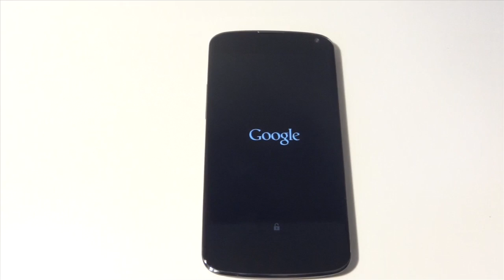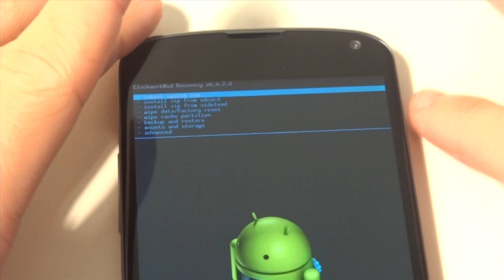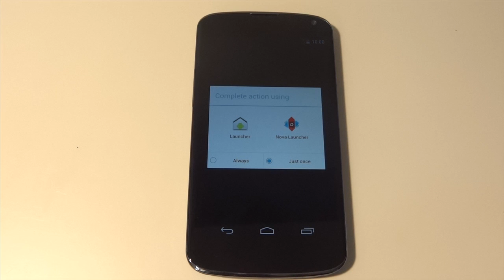How To Unbrick The Nexus 4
In this video I show you guys how to unbrick the Nexus 4.

Nexus 4 stuck in bootloop
LG Nexus 4
Google Nexus 4
LG Google Nexus 4
Nexus 4 bricked!
Unbrick the Nexus 4
Nexus 4 bricked
How To Unbrick nexus 4
Nexus 4 bootloop
How to get out of bootloop on nexus 4
Nexus 4 Boot loop &nbsp;